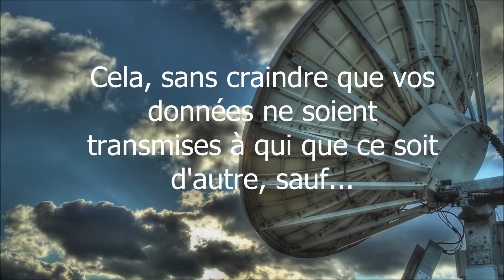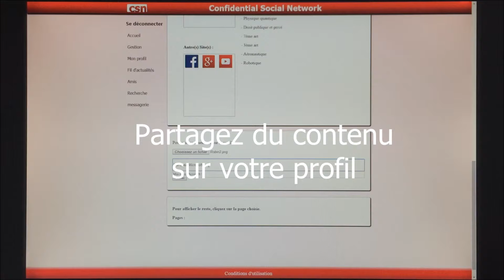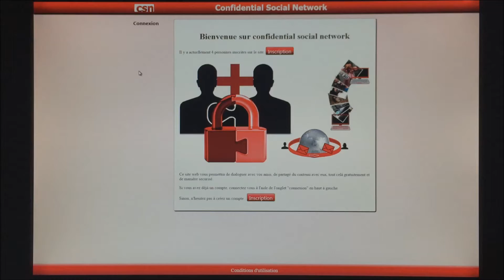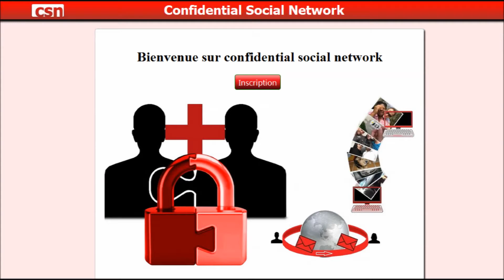Confidential Social Network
Le réseau social qui respecte votre vie privée !